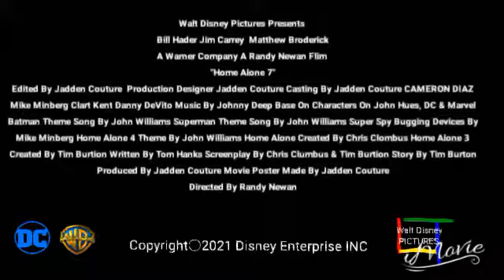Home Alone 7 Trailer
Kevin McCallister's parents have split up. Now living with his mom, he decides to spend Christmas with his dad at the mansion of his father's rich girlfriend, Natalie. Meanwhile The Burglar Family are five of the villains from the first two movies, partners up with a new criminal named Vera to hit Natalie's mansion.